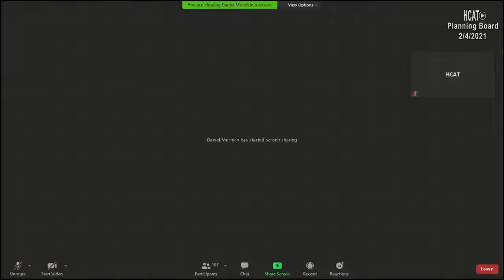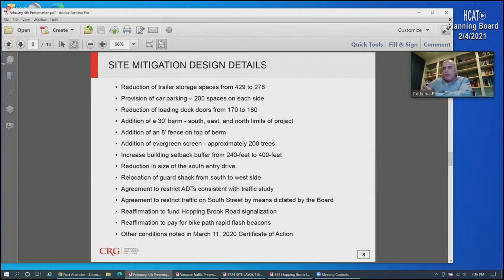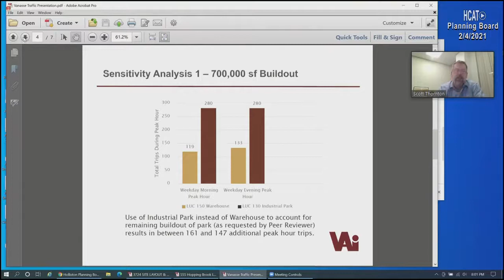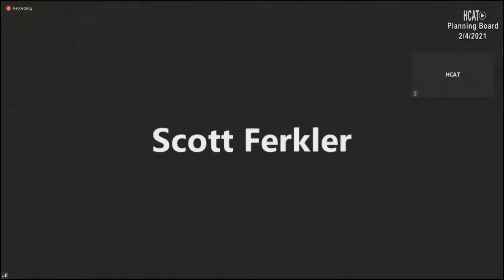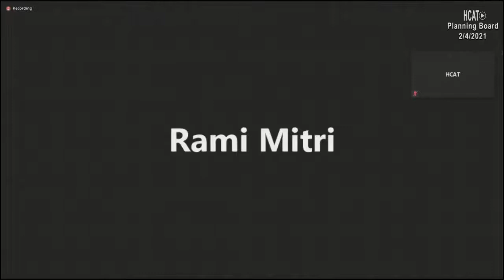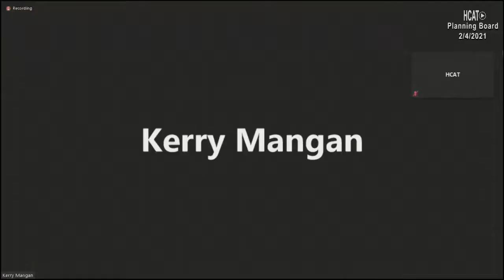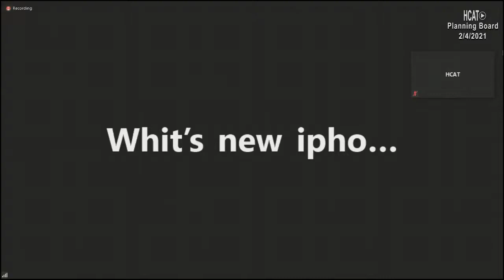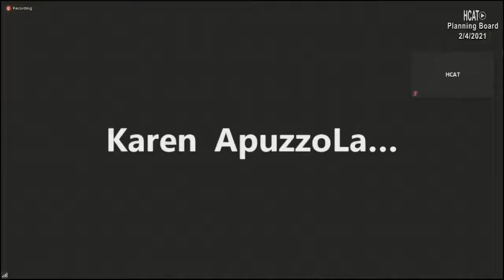Planning Board Meeting - February 4, 2021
The Town of Holliston Planning Board Meeting on Thursday, February 4, 2021.